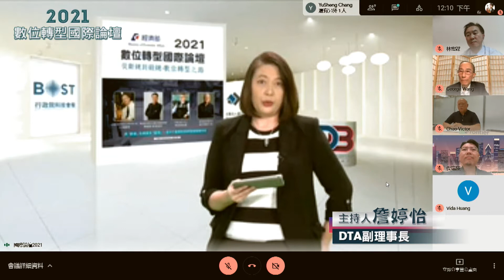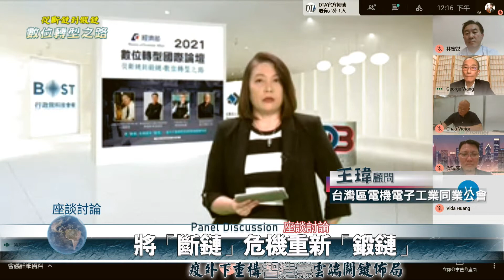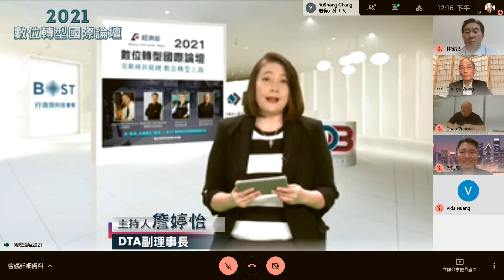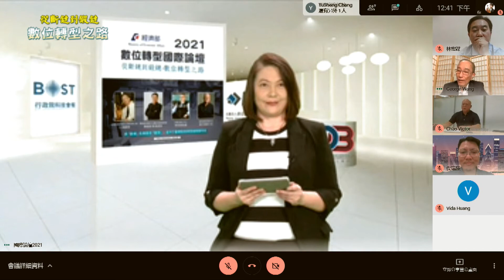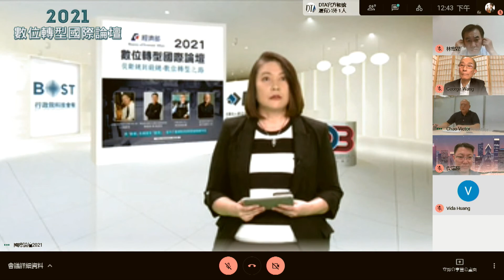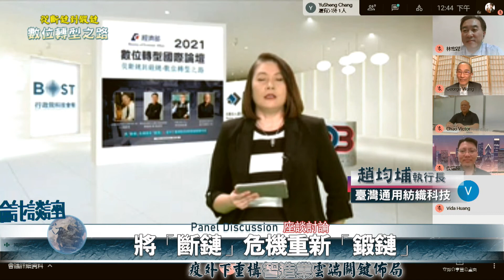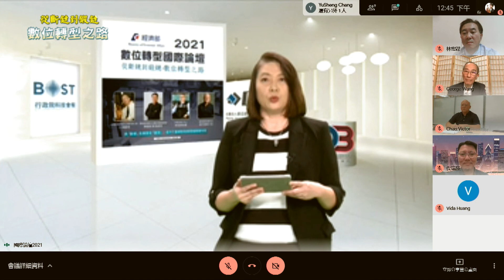2021數位轉型國際論壇－Part 4 座談討論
Panel Discussion  | 座談討論
將「斷鏈」危機重新「鍛鏈」-- 疫外下重構智造業雲端關鍵佈局

主持人：數位經濟暨產業發展協會(DTA)副理事長 詹婷怡
與談人：
1. 中國生產力中心協理 林宏謀
2. 台灣區電機電子工業同業公會顧問 王瑋
3. 精誠資訊數位化轉型規劃服務處資深處長 陳國彰
4. 臺灣通用紡織科技執行長 趙均埔